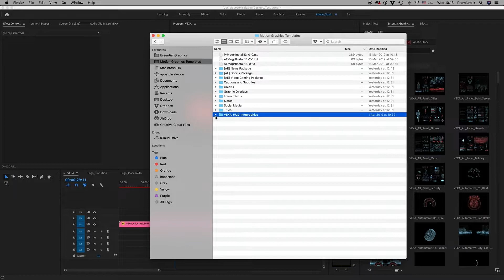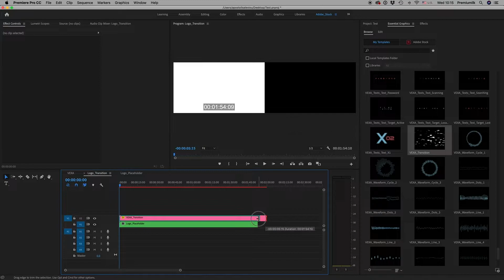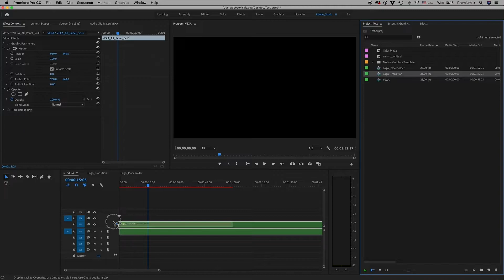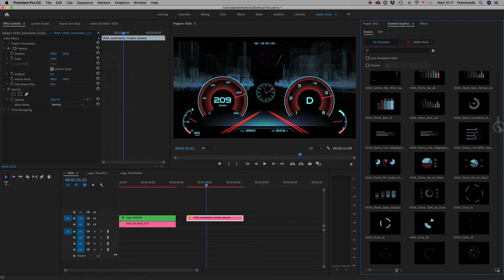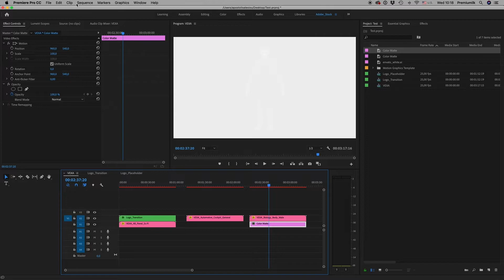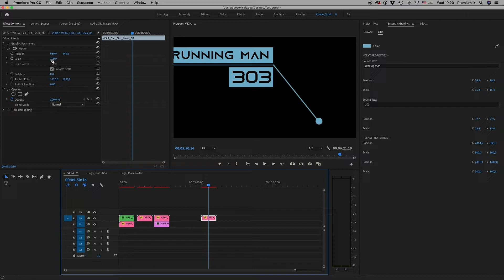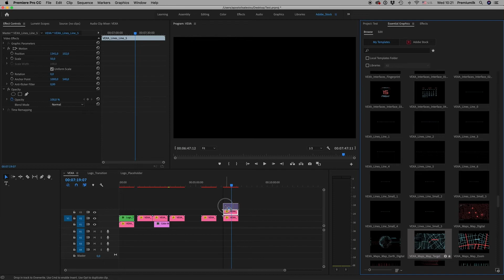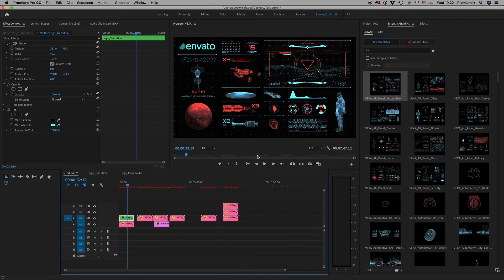Vexa HUD Infographics Tutorial Essential Graphics Mogrt (Premiere Pro)